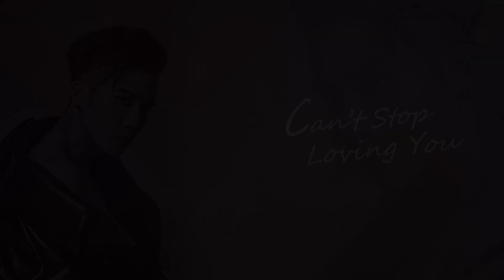陳彥允 Ian Chen - 《極樂世界全創作專輯 Music Paradise》全專輯串燒試聽 Full Album Highlight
曲  序：
1. I’m Burning | 0:00
2. I Love You, I Do | 0:30
3. Money Back Me Home | 1:05
4. 城門城門雞蛋糕 Chicken Cake | 1:36
5. 夢中情人 Dream Lover | 2:12
6. Don't Play | 2:47
7. 冒險小說 Adventure Novel | 3:25
8. 墨綠色 Dark Green | 3:55
9. 寂寞星球 Lonely Planet | 4:22
10. Can't Stop Loving You | 4:53

想超樂極限，歡迎來到極樂世界
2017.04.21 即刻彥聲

陳封已久的靈魂
彥聲是存在的證明
允許你進入他的《極樂世界》

當天使與惡魔同時降臨，分裂形成多重人格
靈魂開始他們的戰爭，最終還是會回歸於原點。出發

(請自行評估價格及方便性)

◤來電答鈴◢
【中華電信/亞太電信/台灣之星/台灣大哥大 代碼】
110261 I’m Burning
110262 I Love You, I Do
110263 Money Back Me Home
110264城門城門雞蛋糕
110265夢中情人
110266 Don't Play
110267冒險小說
110268墨綠色
110269寂寞星球
916968 Can't Stop Loving You

【遠傳電信 代碼】
585756 I’m Burning
585757 I Love You, I Do
585758 Money Back Me Home
585759城門城門雞蛋糕
585760夢中情人
585761 Don't Play
585762冒險小說
585763墨綠色
585764寂寞星球
582703 Can't Stop Loving You

✔中華用戶：手機直撥700 → 按4 → 輸入代碼，即可完成
✔亞太用戶：手機直撥560→按2→按6選擇快速點歌→輸入代碼，即可完成
✔台灣之星用戶：手機直撥700 → 按4 → 輸入代碼，即可完成
✔台哥大用戶：請上音樂達人網站或手機直接803查詢下載
✔遠傳用戶：請上900來電答鈴網站或手機直接900查詢下載
✔遠傳用戶來電答鈴新選擇 :手機直撥900→按4→輸入249907即可申裝熱銷情歌榜音樂盒
(註：各歌曲上架詳情，請上各電信業者答鈴網站查詢下載)

陳彥允百變的思緒，時常與自己談判甚至與自己起了衝突
他常有多種你毫無防禦突如其來的想法，就連他自己有時也捉摸不到自己，
但他深信不管自己是以什麼身份存在，正義是永遠不滅
不管是天使還是惡魔回歸原點都還是自己
天生反骨，浪漫主義或是正義使者冠在陳彥允身上都合適，不管今晚的他佔有幾分之幾的人格特質，多重的思緒也許就是促使他擁有更多能量創作更多元的音樂風格，陳彥允出道三年多的時間，他始終很做自己，也可說他是自己的革命家，在第一張專輯「允文允舞」唱片公司不希望他被定義成唱跳歌手，就怕他的創作實力被埋沒，第二張專輯「極樂世界」他一樣一手包辦詞曲創作，這次加入了快歌舞曲也是要讓外界看到不一樣面貌的他。

首波主打「Money Back Me Home」以洗腦的弦律像是咒語一樣注入一股東方神秘力量的霸氣電子舞曲，由東洋樂器演奏混搭西方EDM節奏，更巧妙取樣錢幣音效，營造紙醉金迷的現代「極樂世界」，MIX更遠赴紐約禮聘葛萊美獎混音大師Ken Lewis進行後製。陳彥允表示：這裡的Money並不是指物質上的錢，而是指身心靈上的滿足，一種從內心滿出來的富有，相信自己有一天可以建立屬於自己的王國，這首歌是一個請帖，邀請那些心中有夢，尋找自我，需要支持與陪伴的人們，一同進入我的音樂世界，開一場屬於他們人生的音樂派對。這次MV拍攝也讓他吃進不少苦頭，MV整整拍攝了24小時，當天寒流來襲，所有工作人員都包緊緊，但他卻必須裸著上身跳舞，好在舞蹈必須卯足全力，讓他忘卻寒冷的天氣，這次在MV開頭飾演一位精神病患，監獄裡散發出詭譎的氣氛，不禁讓人不寒而慄，完全符合他讓人摸不著頭緒多重人格的形象，這次陳奕瑞導演特別運用螢光視覺來增加這首歌的神祕感，陳彥允也特別在身上畫上螢光彩繪圖騰，配戴白色隱形眼鏡，現場工作人員直呼好噁心，完全不敢直視他的眼睛，但呈現出來的效果讓人驚豔。

一向擅長創作抒情歌曲的陳彥允，在近年來的偶像劇裡也能聽到多首經典主題曲作品是由他創作演唱的，新專輯中當然不免俗地收錄了許多膾炙人口的情歌，其中「夢中情人」是在敘述他對於每一個新戀情即將開始之時的期待與幻想，不管我們是否能相守到老，你都曾是我夢中的情人；「I Love You, I Do」則是說明在愛情裡是沒有對與錯，我們都曾認真愛過彼此，只是命運難免出了差錯，幸福也難免會擦身而過，情願轟轟烈烈愛過那就足夠。

專輯名稱「極樂世界」是陳彥允在音樂創作上的世界，所以十首歌各自呈現不同的面相，陳彥允也表示：這十首歌曲是一路陪伴著我度過人生潮起潮落所創造出來的，所以我相信，這些音樂也能陪伴每個人在面對人生各種的關卡的時候，給予勇氣，給予希望，給予愛與支持的能量。每一首歌，都有一個靈魂，而每一個靈魂，都有他獨一無二的故事，而這些故事，就由每一個聽音樂的人，去賦予它存在的意義。

「極」: 有登峰造極之意。Money Back Me Home、冒險小說
「樂」: 音樂的世界。 I’m Burning 、墨綠色
「世」: 愛情、親情的前世今生。夢中情人、I Love You, I Do 、Can't Stop Loving You
「界」: 生物科學分類法中最高的類別。城門城門雞蛋糕、寂寞星球、Don't Play